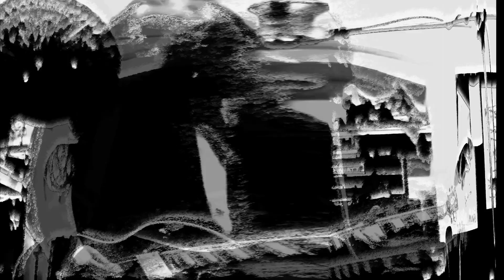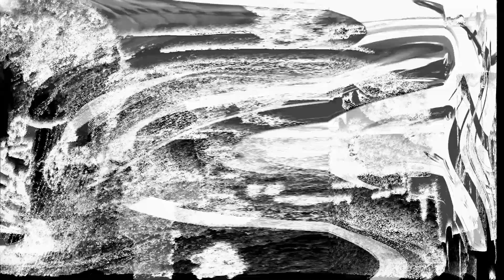Michael Frank: The Bias Mode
“The Bias Mode“ was written in 2022. The song originally had the typical 6/8 feel of Soul ballads, harmonious chord changes and a pleasant melody. Lately it has taken a somewhat darker turn. The lyrics – though not always performed in full – have remained the same.
This version is compiled from parts of an improvisation taped on 12 January 2024.

When words I hear
Don't quite rhyme
With long-held
Views of mine

Like sounds on tape
Distorted by
The bias mode
The playback mind

Nothing unambigous
No matter how you try
Nothing as contagious
As a well-placed lie
Someone's truth
Another one's lie

But
Some things unambigous

Little did I do
When I knew